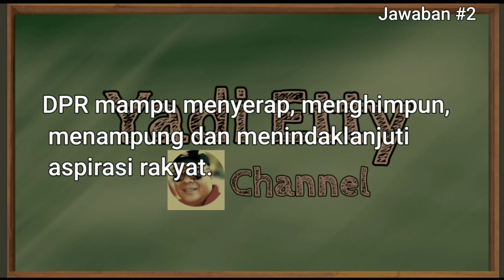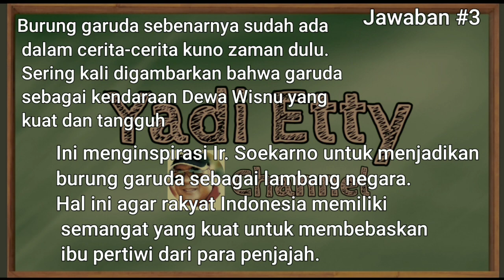Soal dan Jawaban Tvri Rabu 2 September 2020 Kelas 4-5-6 SD